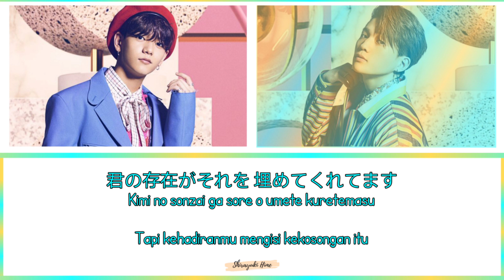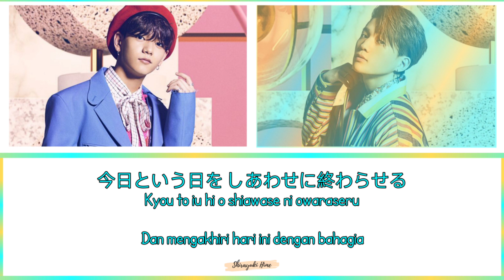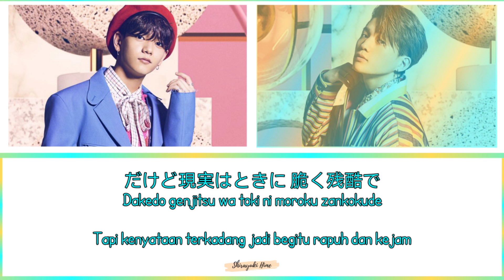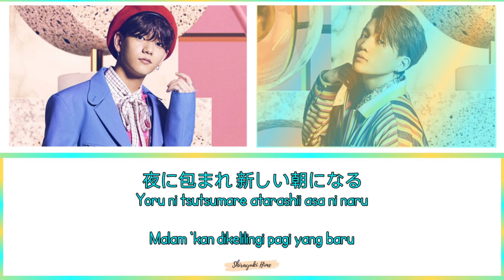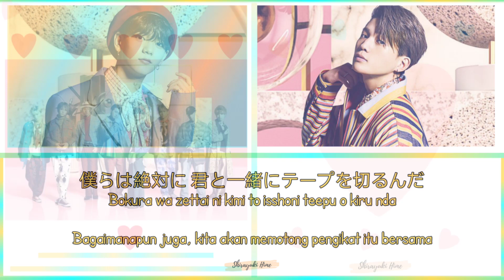【FANTASTICS from EXILE TRIBE】FANTASTIC 9 (Lirik Terjemahan Indonesia)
FANTASTICS from EXILE TRIBE

Title Song : Fantastic 9

Fantastics Members :
Performer
▶Sekai (L)
▶Sato Taiki (L)
▶Sawamoto Natsuki
▶Seguchi Leiya
▶Hori Natsuki
▶Kimura Keito

Vocal
▶Yusei Yagi
▶Nakajima Sota

Lyrics & Translate : FANTASTICS from EXILE TRIBE